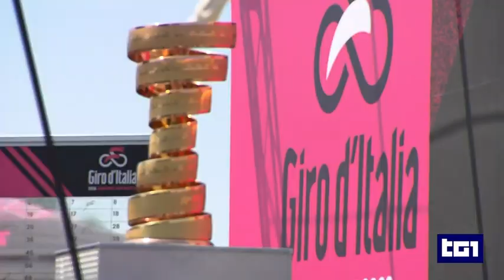Finale Giro d'Italia 2023 Roma Tg1